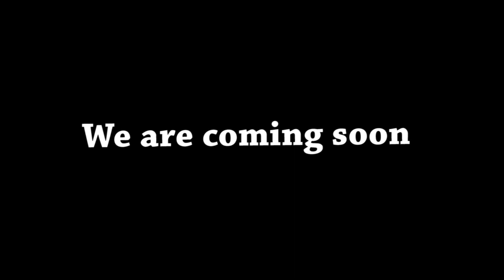MARA HOWA QAIDI NUM 114 LOGON KO Q MAR DETA HAI PART-3 |EP#321| HORROR SHOW |WOH KYA RAAZ HAI